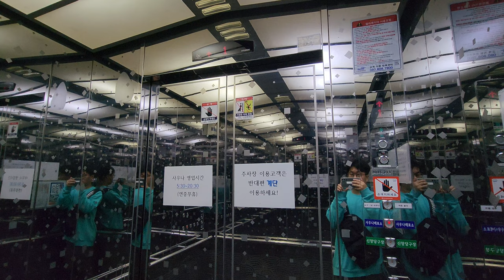[4K 엘리베이터 탑사기] 광주광역시 광산구 신창동 신창사우나(뉴신창주식회사) 현대엘리베이터 STVF-5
광주 신창동 부영사랑으로1차아파트 건너편에 있는 상업 시설입니다.

▷승강기 소개
엘리베이터는 현대엘리베이터의 기어드 모델인 2006년식 STVF-5 한대가 설치됐습니다.

스테인리스 미러 재질의 내장재가 적용됐으며, 안내방송과 도착 차임 모두 정상적으로 나왔습니다. 행선버튼을 누를 때 'X층' 이란 안내방송이 나왔는데, 현대엘리베이터에서는 이 시기부터 적용되기 시작했습니다.

▷부가설명
지하와 4층은 자진 생략했습니다. 4층은 현재 3층 하차후 계단 이용을 유도하고 있더군요.

승강기 고유번호: 7035-213
설치시기: 2006년 1월
교체공사여부: X
용도: 장애/승객화물용
모델: STVF-5
형식: 권상식 - VVVF
위치표시기 TYPE: 도트 매트릭스 LED
정원: 17인승
적재하중: 1150kg
운행구간: B1 ~ 4층
정격 속력: 60m/min